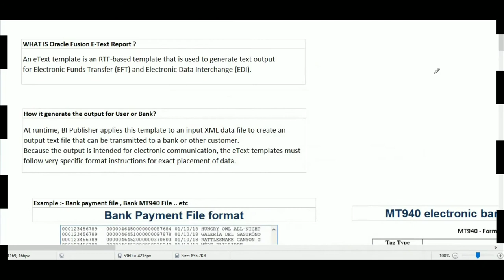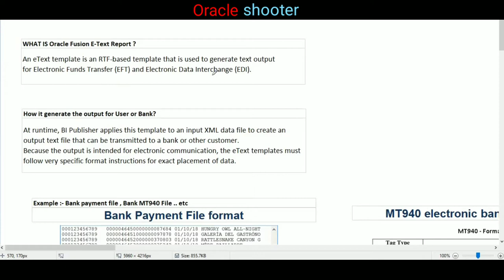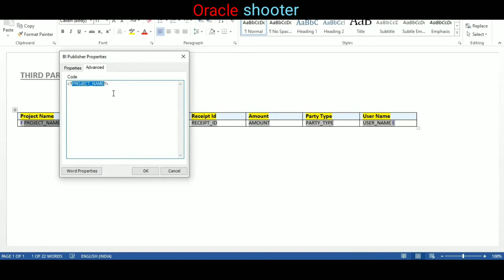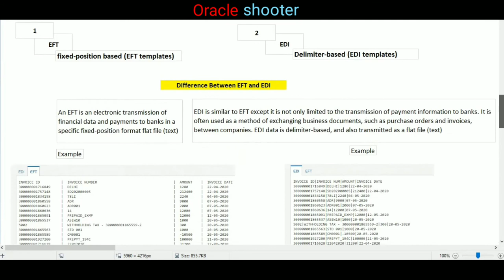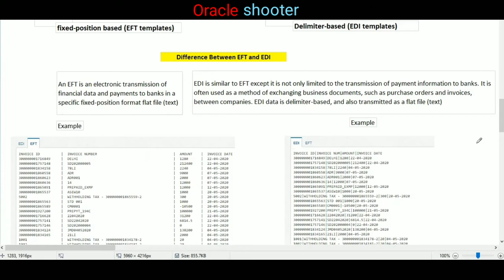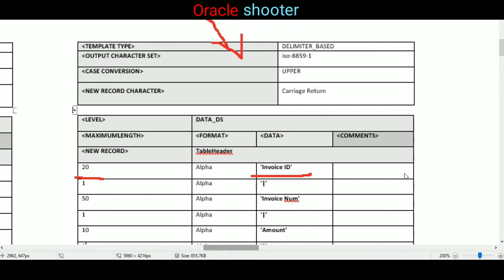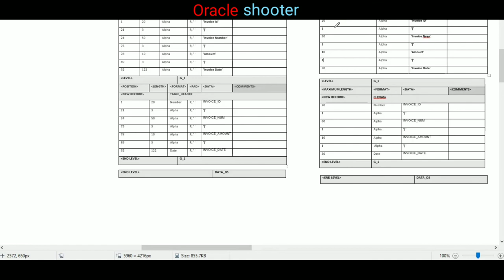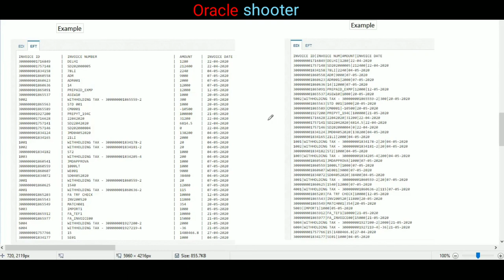Oracle Fusion 89: Type of E-Text Report and what is E-Text report and use of E-Text Report in Fusion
Topic:- Type of E-Text Report and what is E-Text report and use of E-Text Report in Fusion